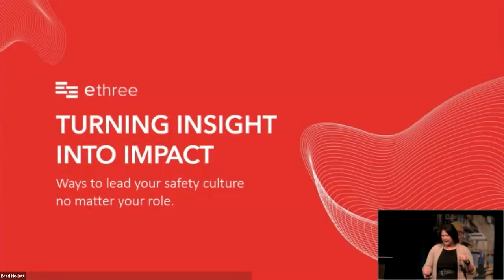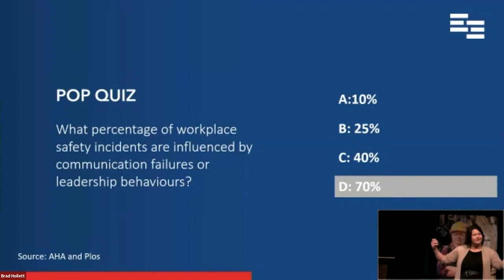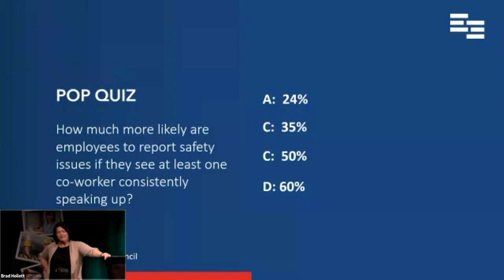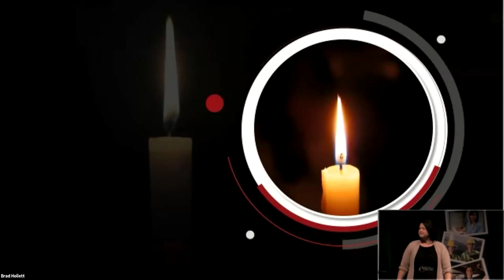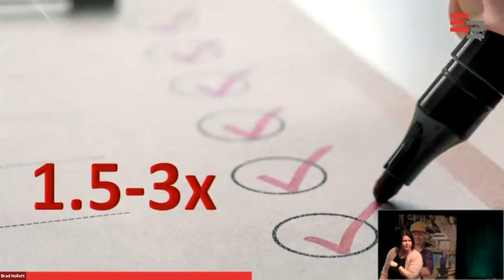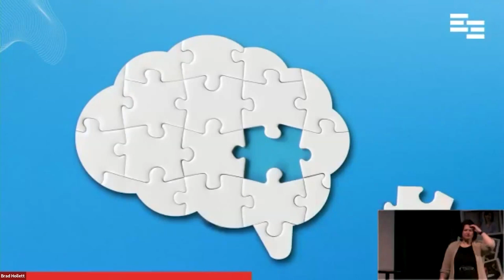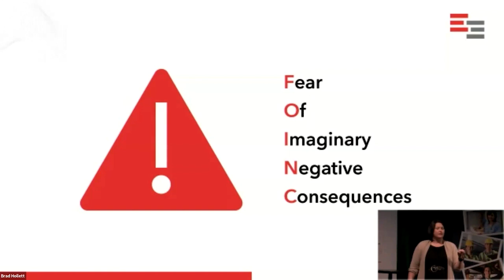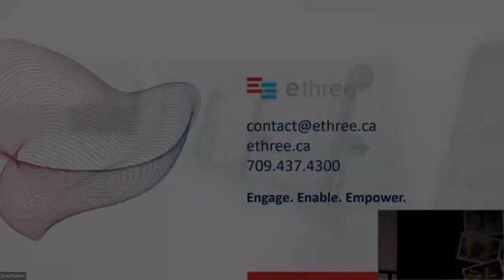2024 - Jess Chapman - Turning Insight into Impact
Jess Champan of ethree Consulting

2024 WorkplaceNL Health and Safety Learning Symposium